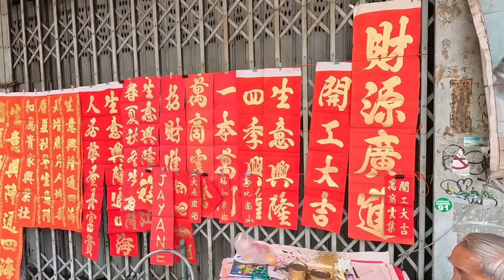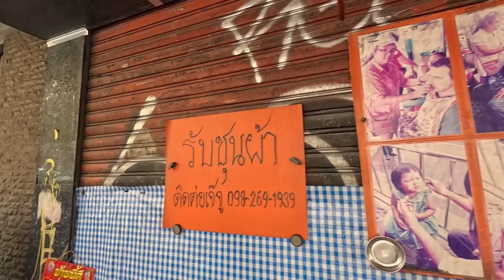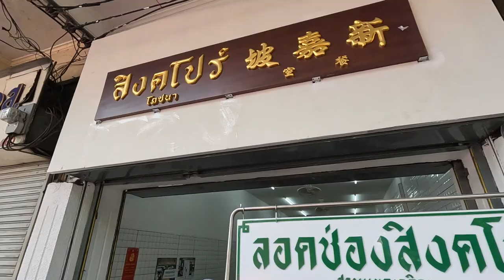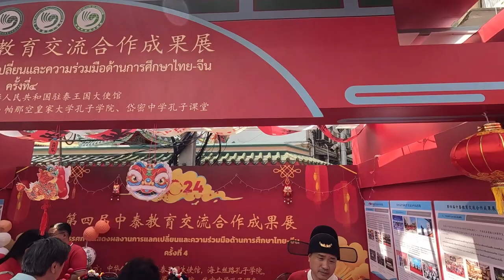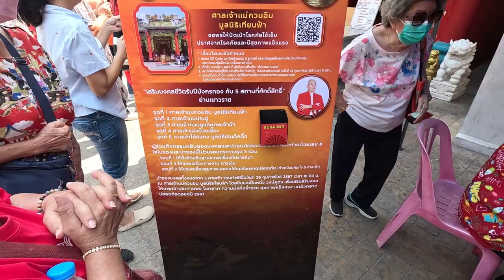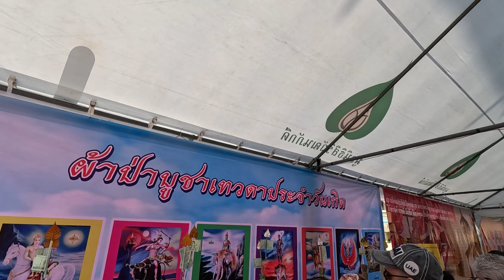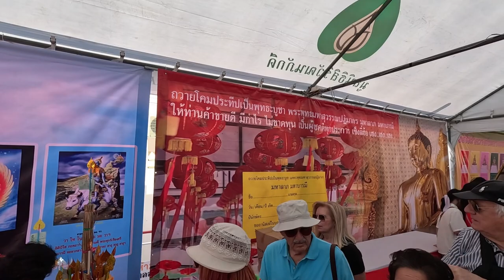เดินแยกแปลงนาม ไปแยกหมอมี งานตรุษจีน 2567 ไหว้พระวัดไตรมิตร พระทองคำ เจ้าแม่กวนอิม มูลนิธิเทียนฟ้า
วันบันทึกวิดิโอ 11กพ67

วันนี้เราเดินจากแยกแปลงนาม ไปแยกหมอมี เพื่อไปงานตรุษจีน เยาวราช 2567 ภายในงานตรุษจีนฝั่งด้านมูลนิธิเทียนฟ้าจะมีซุ่มถ่ายภาพมากมาย และกิจกรรมให้ท่านร่วมลงมือทำ จากนั้นเราก็เดินทางไปยังวัดไตรมิตรเพื่อไหว้พระทองคำ ระหว่างทางไปวัดไตรมิตรเราก็ไม่ไหว้เจ้าแม่กวนอิมที่มูลนิธิเทียนฟ้า วันนี้ 11กพ67 ช่วงเวลาประมาณ 12.00 ถนนบริเวณแยกเฉลิมบุรีวันนี้ไม่ปิดแต่เปิดให้เข้าเพียง 1 ช่องทางทางด้านใกล้มูลนิธิเทียนฟ้า

ขอบคุณทุกการสนับสนุนครับ

หรือ

สนับสนุนช่องได้โดย การบริจาคโดเนท(Donate) ผ่านช่องทาง true money wallet ด้วยวิธีกดเบอร์ และระบุจำนวนเงินที่ท่านต้องการสนับสนุน ขอบคุณทุกการสนับสนุนครับ